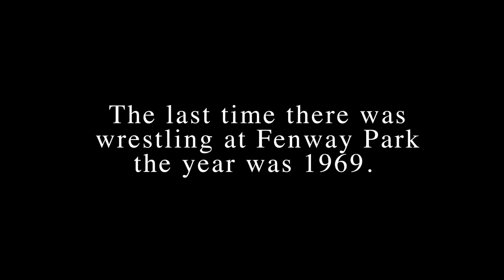BELL TIME CLUB: Todo Loco vs Warbeard Hanson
Featuring: Todo Loco vs Warbeard Hanson